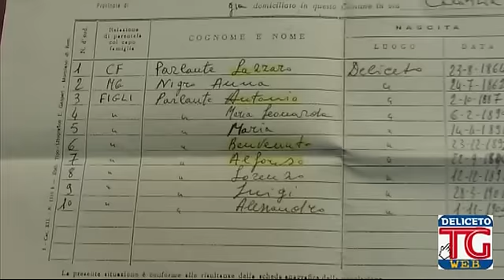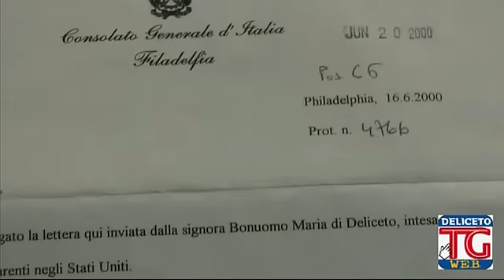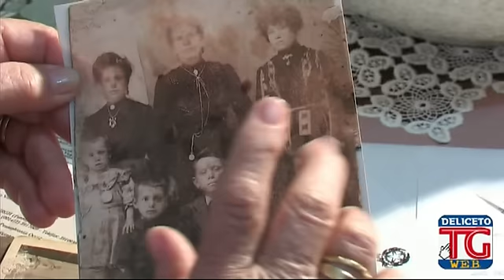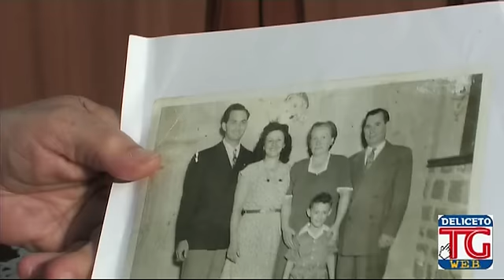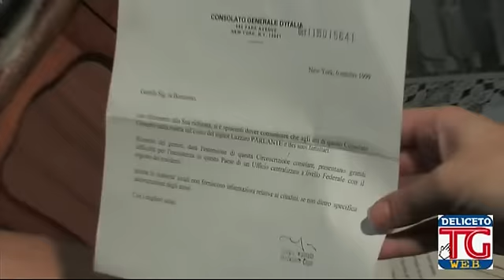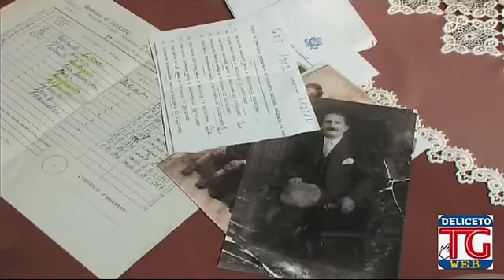Delicetani nel Mondo 1